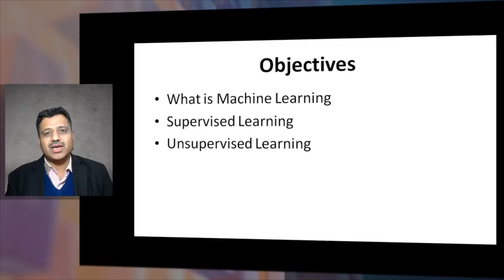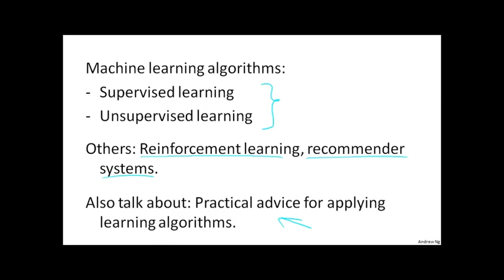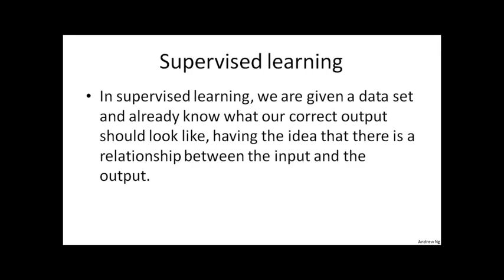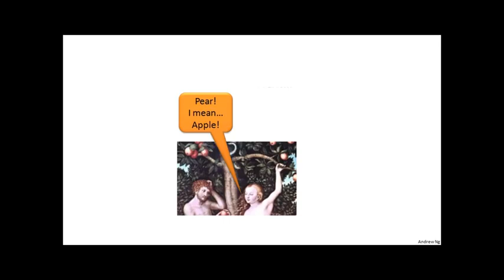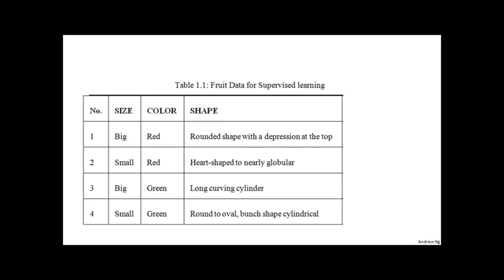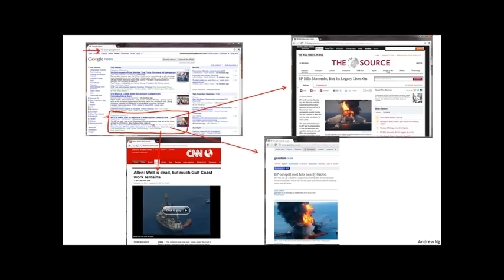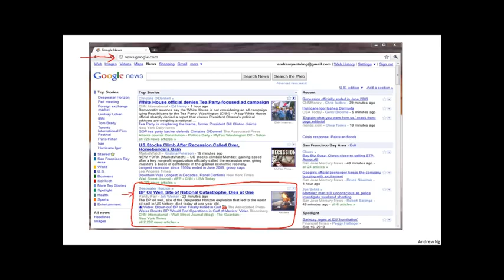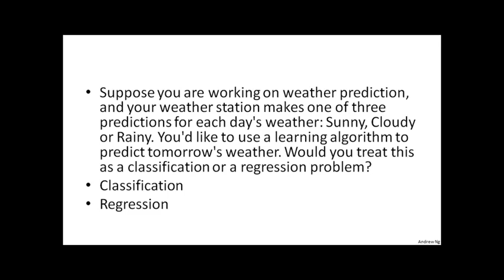Machine Learning Tutorial